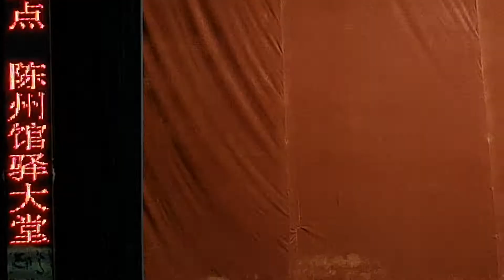高甲戲 [宋宮奇案]選場(二) 褔建泉州高甲戲團演出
演員：傅圓圓(朱鶯)，林海平(刁龍)，黄志河(史昭墳)。
新加坡韮菜芭城隍廟百年慶典特邀福建省泉州市高甲戲劇團演出八天(24/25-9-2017：宋宮奇案，26/9：珍珠塔，27/9：三姓奇緣，28/9：虎丘記，29/9：金釵記，30/9：女巡按，1/10：黄卷與蚊詩)，入場免費觀賞。
手機攝制，音影欠佳，望諒。